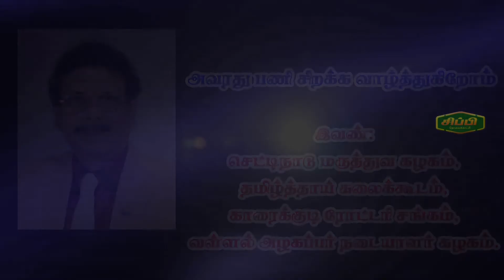Devaki Hospital Karaikudi